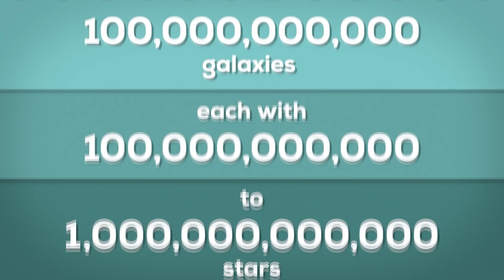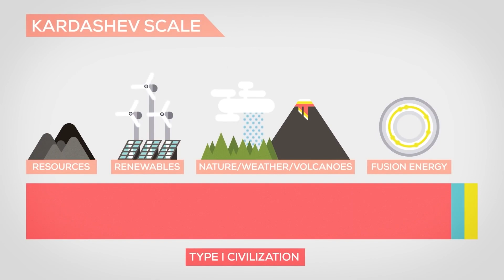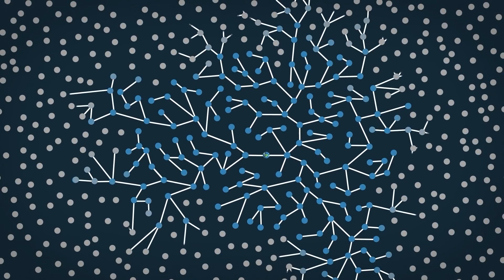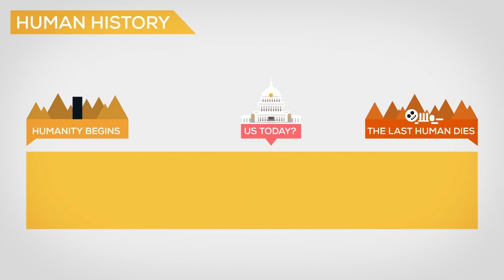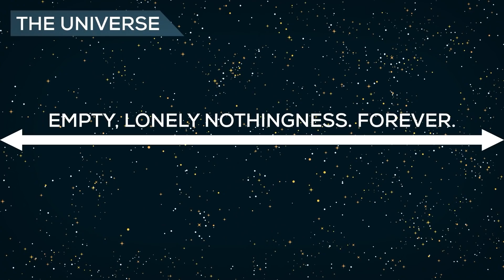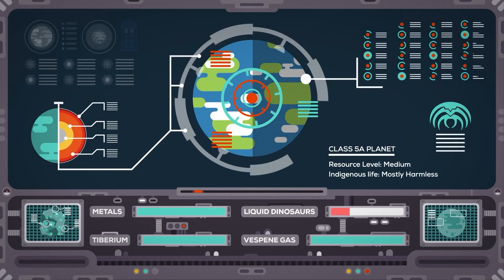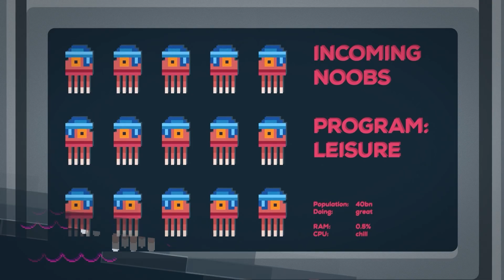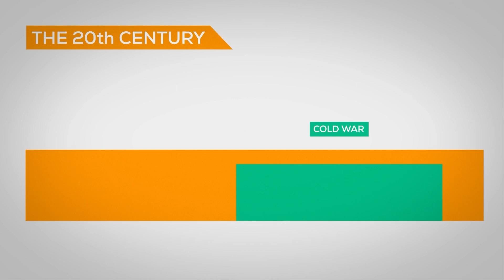Парадокс Ферми. Часть 1 + Часть 2 Kurzgesagt на русском | Русская озвучка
Почему вы еще не нашли инопланетную жизнь? Что было бы если бы мы нашли? Что такое Парадокс Ферми? Узнайте ответы на эти вопросы вместе с Mr.BigManGames и Kurzgesagt!

Данное видео не преследует никаких коммерческих целей или авторства на данное видео.
Перевод и озвучка выполнены по личной инициативе и исключительно в образовательных целях чтобы возможность русскому комьюнити смотреть эти замечательные познавательные видео ролики.

This video does not pursue any commercial purpose or authorship of this video. All copyrights belong to the original authors of this video.